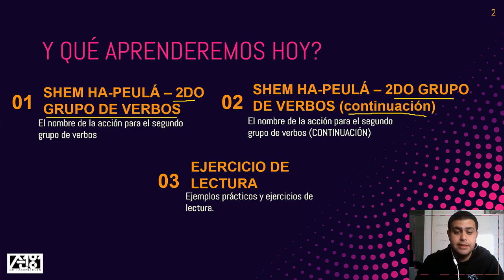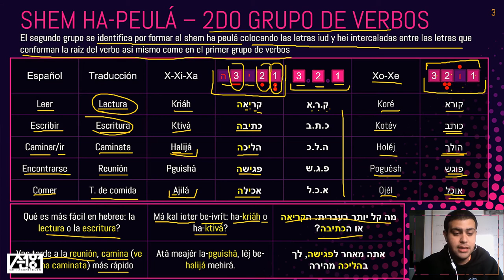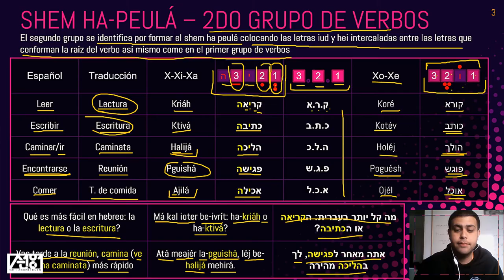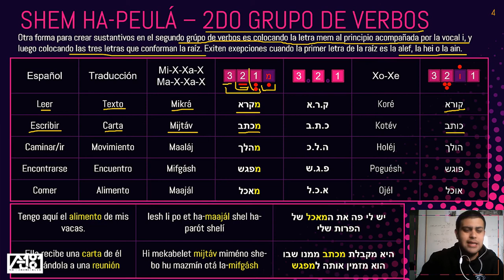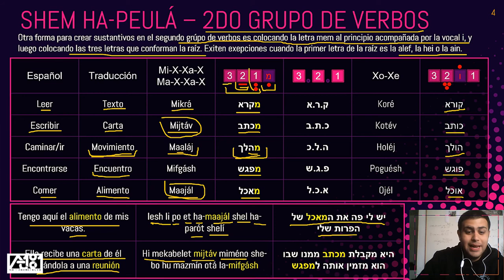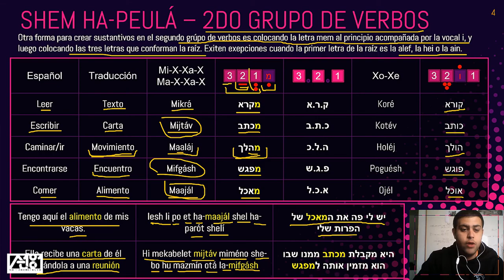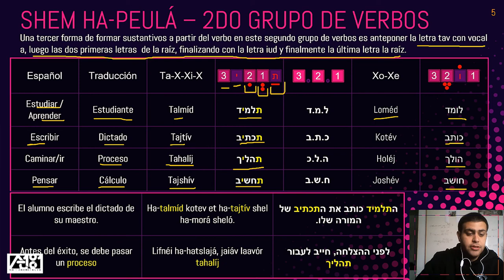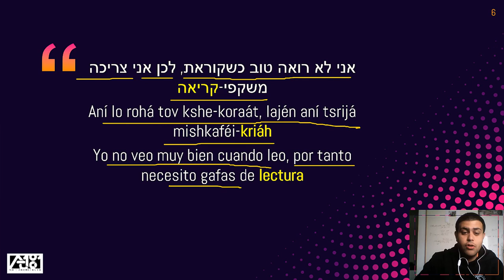Shem Ha-Peulá en Hebreo| Clase N.97|Hebreo para principiantes |Aprendiendo Hebreo Facil en 5 minutos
El Nombre de la acción en hebreo. clase número 97, comienzo hablando sobre como sacar el nombre de la acción para los verbos del segundo grupo, cual es la fórmula. vemos varias fórmulas.